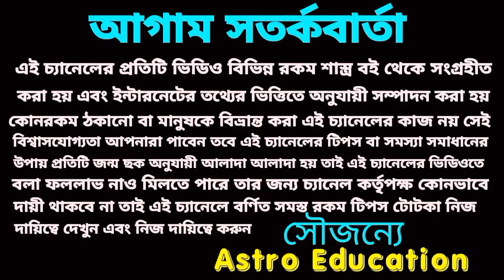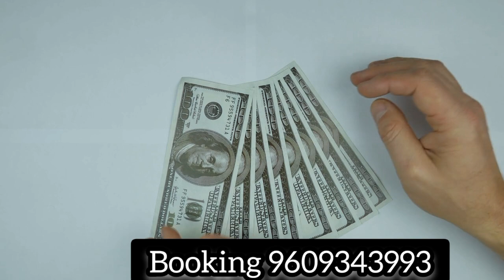12 June 2023 gift for 3 Rashi!